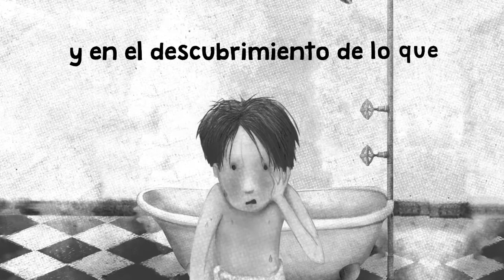El día en que Edu se convirtió en cucaracha (Jordi Sierra i Fabra)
Una entretenida historia para reflexionar sobre los miedos y los complejos.